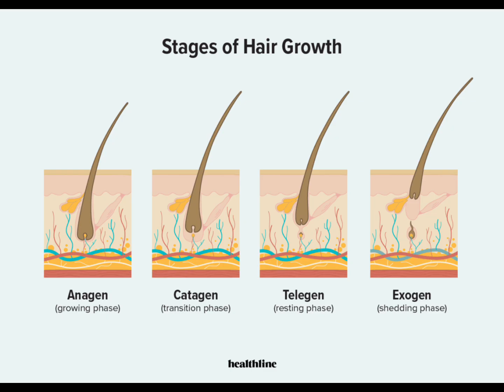how to control hairloss /cotrol dandruff /hair mask treatment